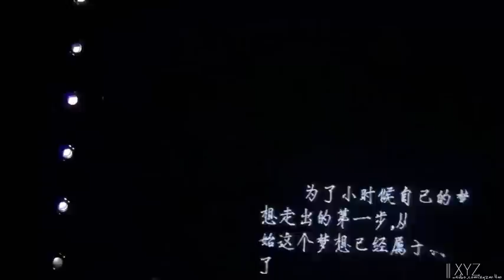M4M - AUDITION CLIPS AND DEBUT MV CLIPS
all members auditions, jimmy, bin, vinson, and alen